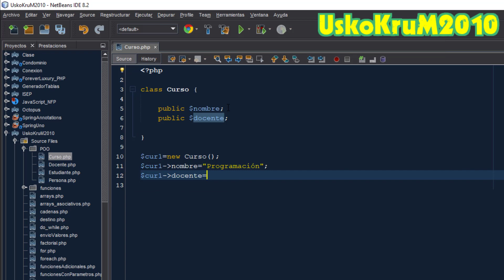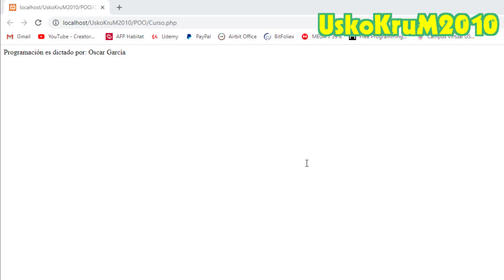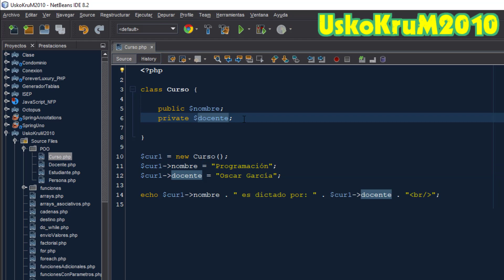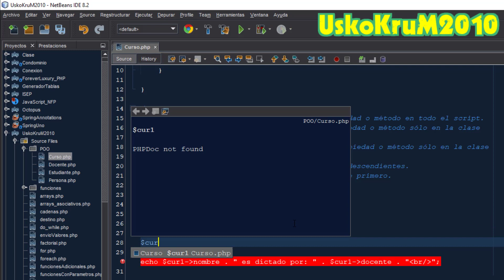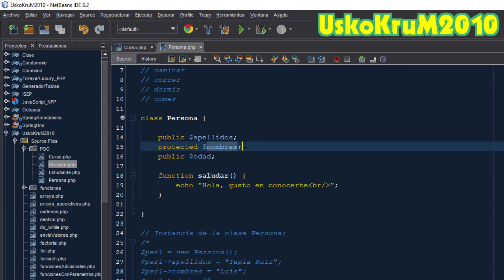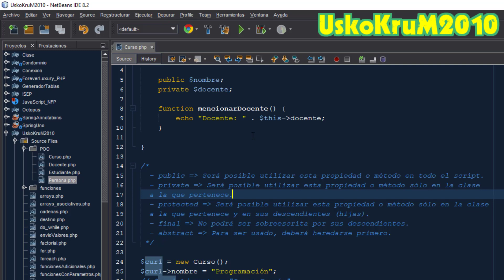Modificadores de Acceso ( public - private - protected - final ) | Curso PHP y MySQL # 34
Aprende a utilizar los modificadores de acceso (public, private, protected, final y abstract) en PHP, una de las características más importantes de la Programación Orientada a Objetos (PHP).

SÍGUEME ✅ !

php
curso php
php gratis
curso de php gratis
tutorial php
tutorial de php
tutorial gratuito de php
quiero aprender php
aplicaciones web con php
php paso a paso
php desde cero
php basico
php intermedio
php avanzado
aprender php
como aprender php
programar en php
programador php
quiero programar en php
como programar en php
como crear programas con php
crear aplicaciones con php
aprender programacion
tutoriales de programacion
conectar mysql php
conectar php con mysql
conexión php mysql
cómo conectar php con mysql
aplicacion php con mysql
crear conexion a mysql con php
mysqli_connect
mysql crud
mysql insert
mysql update
mysql delete
UskoKruM2010